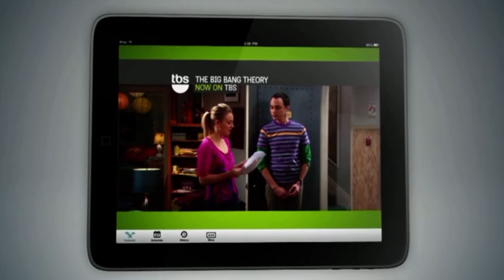The New TBS App Interview (2012)